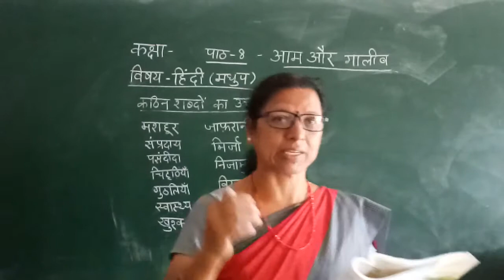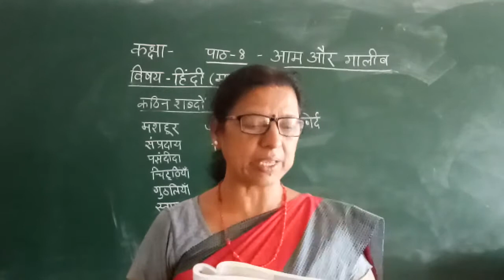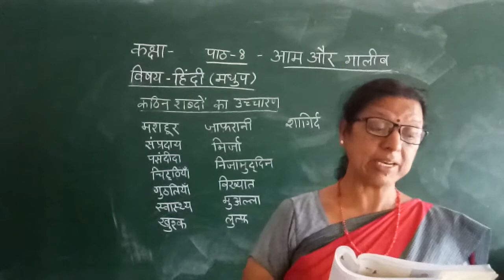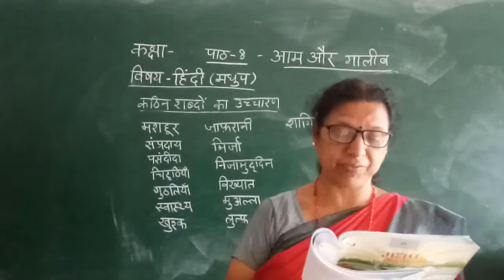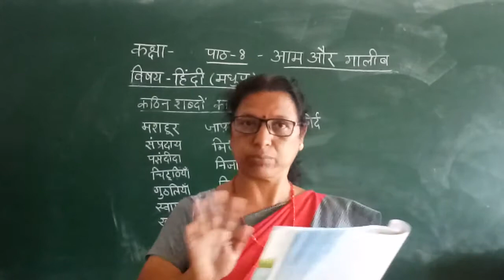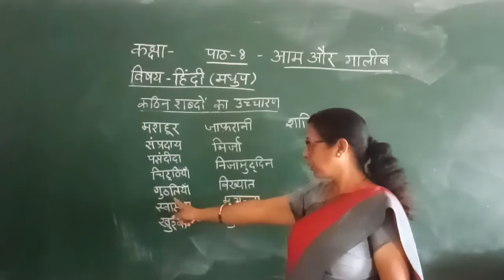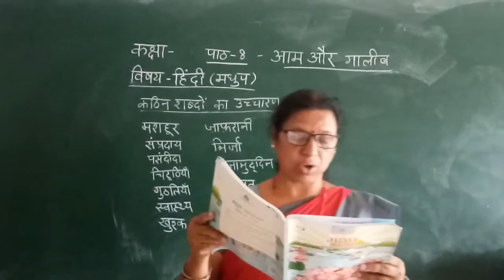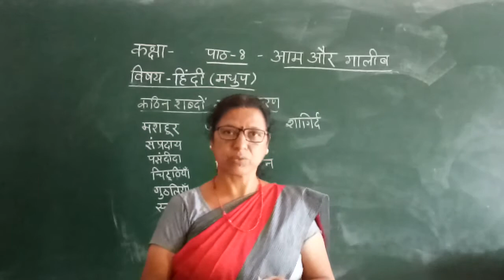Zenith Class VII Hindi Chapter 8